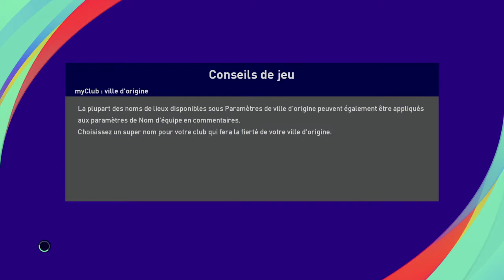eFootball PES 2021 / 4K ultra HDR / FEYENORD